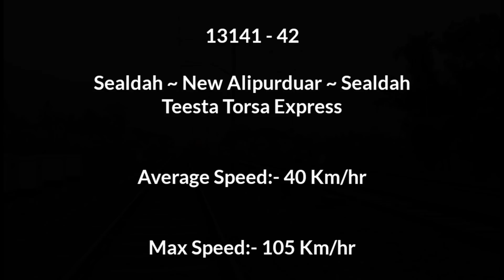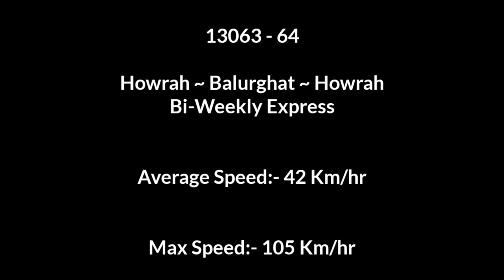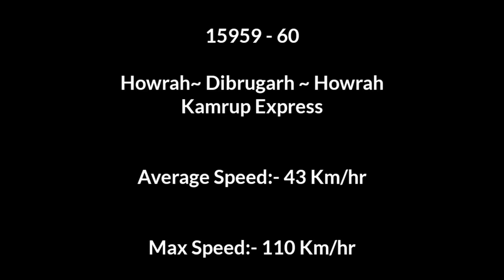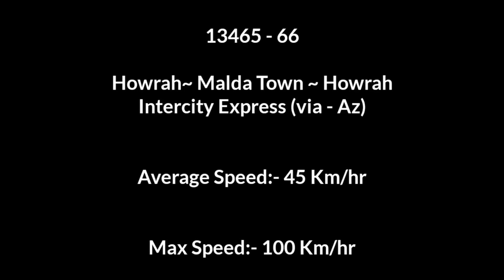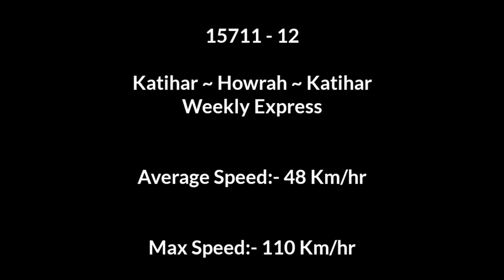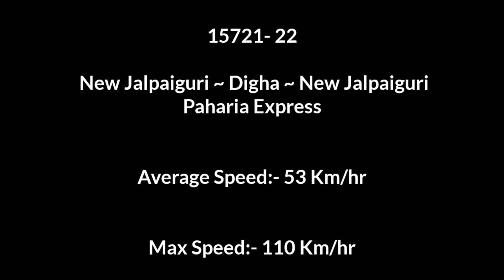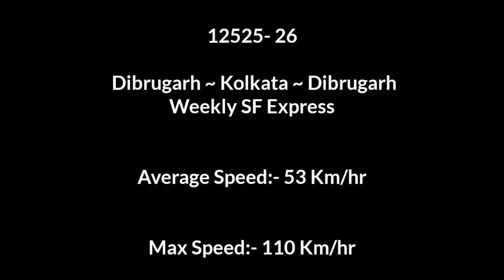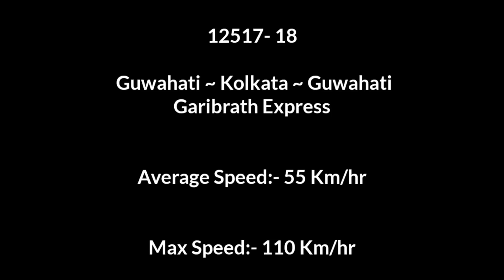Top 10 Fastest Train On Bandel - Katwa - Azimganj - New Farakka Route (B.A.K Loop), Indian Railways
See The Full Video For Information Of Fastest Trains Of This Route.